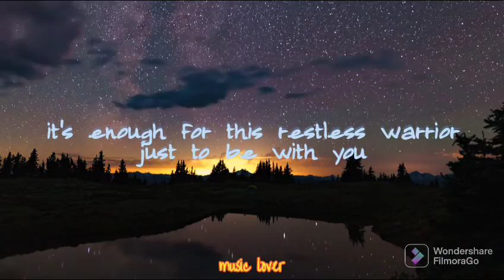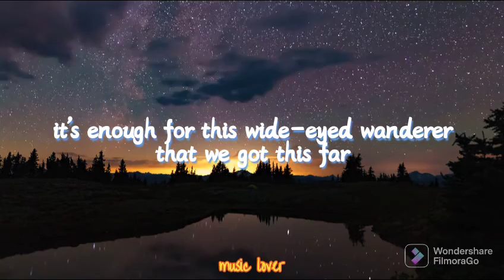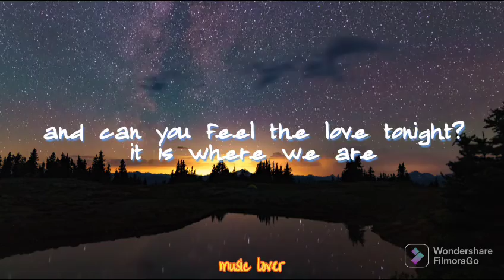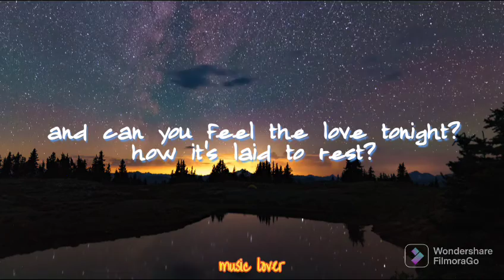Can you feel the love tonight/Elton John/lyrics